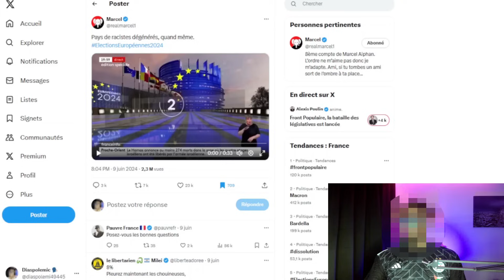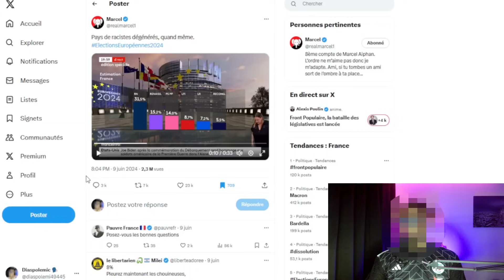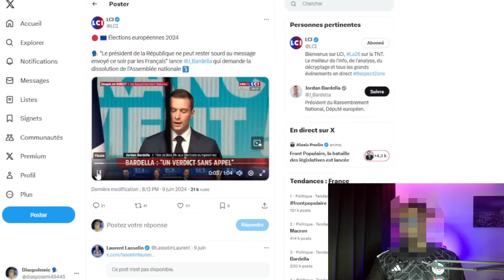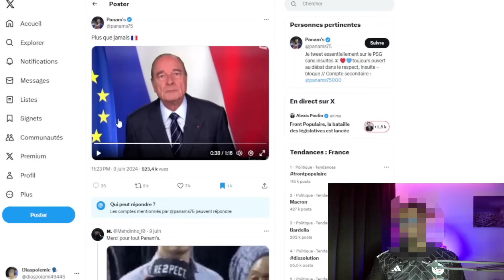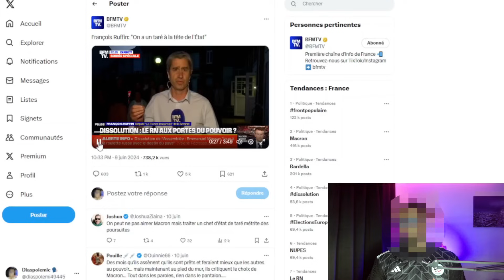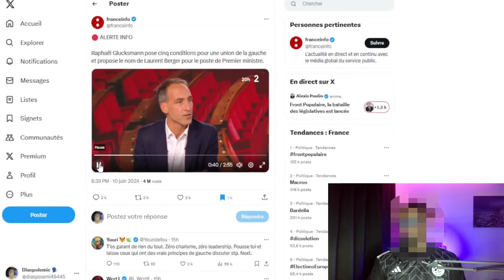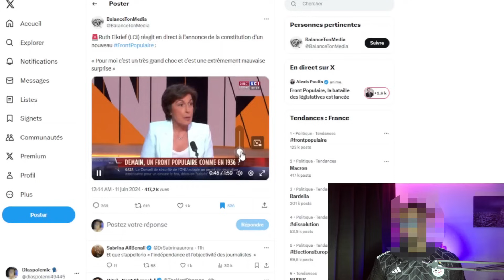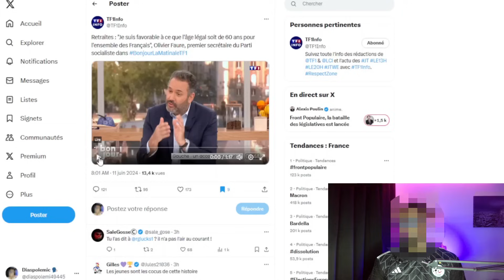Ruffin dérape en direct, Hanouna jubile, Macron a piégé le RN ( Glucksmann, Bardella, LFI )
Dans cette vidéo, on analyse les chiffres des élections européennes, la stratégie Macron et la réaction de la gauche actuelle.